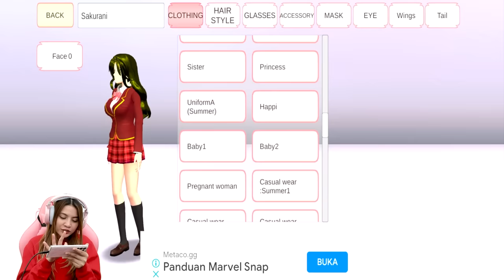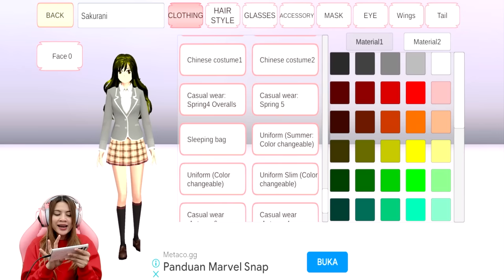GEDUNG BERTINGKAT DEKAT SEKOLAH TERNYATA UDAH BISA DIMASUKIN!! SAKURA SCHOOL SIMULATOR - PART 656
Halo guys...kita lanjut main Game Sakura School Simulator ya. Kali ini katanya gedung baru Sakura Corporation yang dekat sekolah udah bisa dimasukin!!  Benarkah???  Buat yang penasaran.. tonton sampai habis videonya ya guys..

Backsong Intro Youtube: Judul: Gimanapun Kamu Penyanyi: Ani Nurhayani Cipt: Ani Nurhayani Instagram FB Fanpage: @aninurhayaniofficial